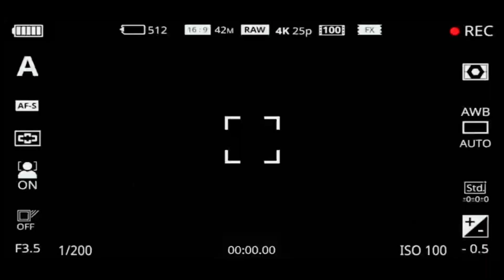Bais Famgath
Guna untuk sample contoh video untuk para calon kllient
Video Documentation Highlight Video Event, Travel Video/Video Perjalanan/Video Wisata. Video Documentation Cinematic

Jasa Dokumentasi
⫸ MICE (Meeting, Incentive, Convention, and Exhibition ) ⫸ Live Streaming  ⫸Multicamera Shooting ⫸ Funeral / Monding ⫸ Photobooth Matrix ⫸ Wisuda ⫸ Company Profile ⫸ Tour ⫸ Drone ⫸ Mapping Drone ⫸ Product
⫸ Video iklan Animasi ⫸ Interior / Exterior ⫸ Desain ⫸ Editing Video ⫸ Website

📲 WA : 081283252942